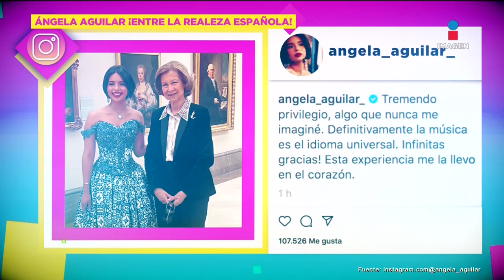Ángela Aguilar visita a la Reina de España | De Primera Mano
¡Se codeó con la realeza! ÁngelaAguilar sigue conquistando frontera y ahora le demostró su talento a la Reina de España, SofíaDeGrecia.